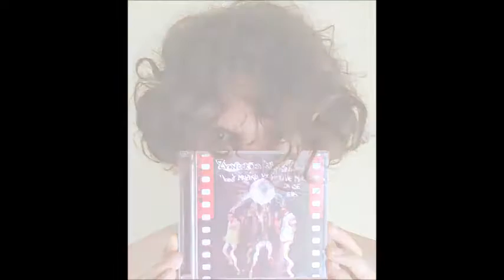Zvoncekova biljeznica # Tko tkome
Ko je kome rane lizao,
ko je kome za vrat disao,
ko je kome,
za jedan dan.

Ko je tudja pisma pisao,
poruke nocu sa zida brisao,
ne znam, ne znam,
i ne zelim da znam.

Ko je duha u bocu stavio,
ko je brodove papirne pravio,
ko je kome, za jedan dan.

Ko je kisu na leto polio,
ko je ulje na vatru dolio,
ne znam, ne znam i ne zelim da znam.

ref: Ne zelim da se podsecam,
       ne zelim da idem sam.

Ko je noci i dane bojio,
ko je filmove one sklonio,

Ko je prsten u vatru vratio,
ko je stavio i klatio, klatio,